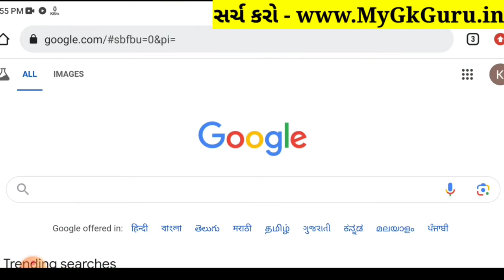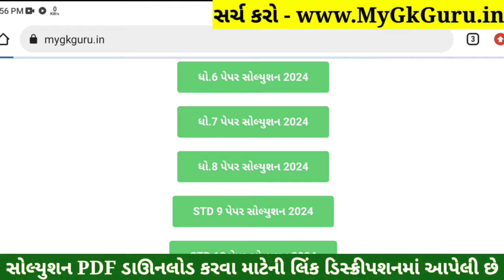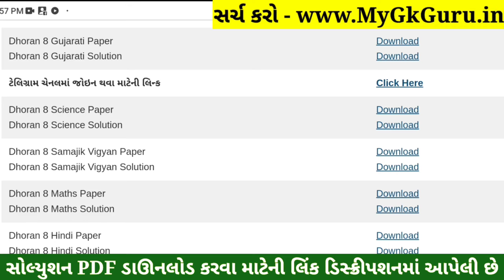💥 Std 8 Gujarati Paper Solution 2024 80 Marks, Dhoran 8 Gujarati Paper Solution 2024 Std 8 Gujarati